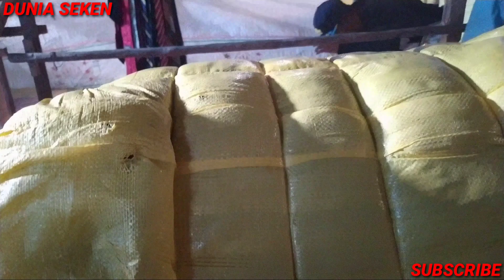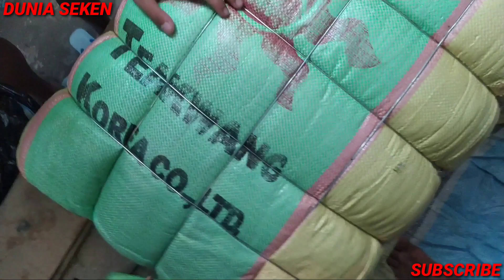(PART2)BANYAK BONGKAR BALL BANYAK BARANG JACKPOT TAPI BELUM REZEKI